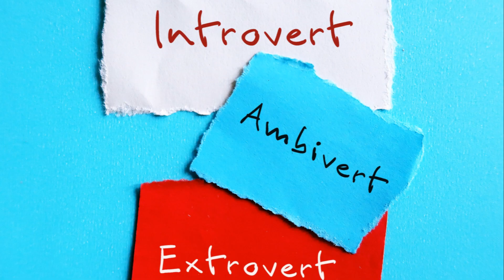If youre an Introvert watch this - Introvert Icebreakers Surviving Social